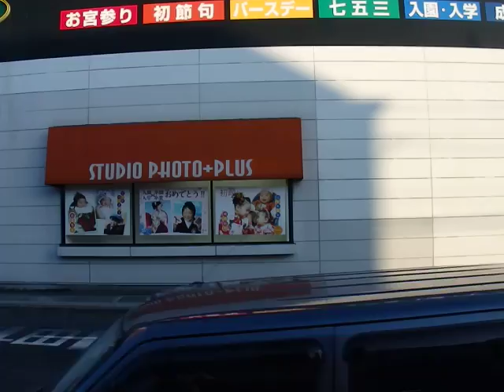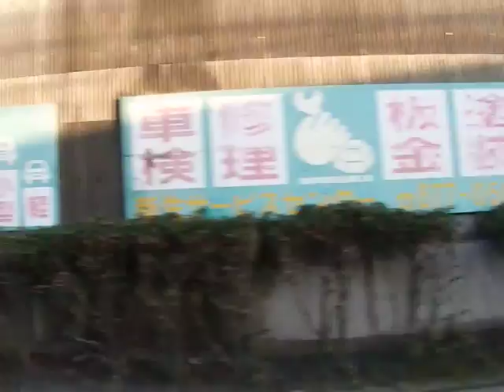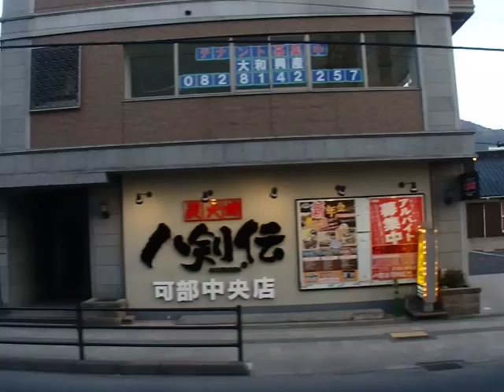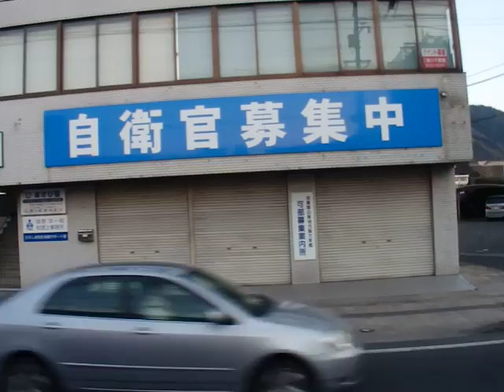広島交通(勝木686-21：広島駅→南原)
南原線の南原～横林口～公会堂前～九品寺上～可部上市～可部駅前～広島文教女子大前・安佐市民病院～八木峠～八木梅林～中緑井～下古市～祇園大橋北～横川駅前～広島バスセンター～合同庁舎前～広島駅を結ぶ系統です。

広島県広島市の可部町(安佐北区)～広島バスセンター(中区)、広島駅(南区)を可部、中緑井、古市経由で結びます。南原～九品寺上は福王寺山を通ります。南原発着は平日3本、土曜・日祝2本となっており、日帰りで行くことは容易ではないです。余談ですが南原～可部駅は徒歩約1時間、南原～勝木営業所は徒歩約30分です。

車両は日産ディーゼル製UAのU-UA440NAN型(1992年式)です。広島交通では西日本車体工業製の車が数多く在籍しており、当該車両は58MCボディです。広島交通では乗務員ごとに担当車両が割り当てられており、当該車両は勝木営業所担当路線の宇津・可部線以外の路線で運行しております。

陸運登録：広島22く3740